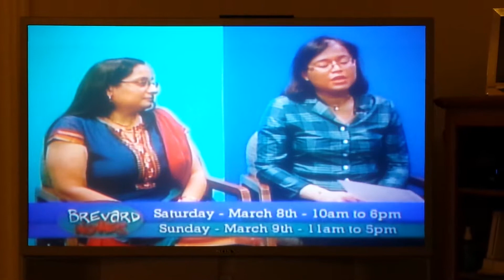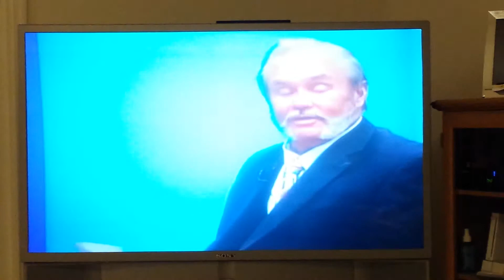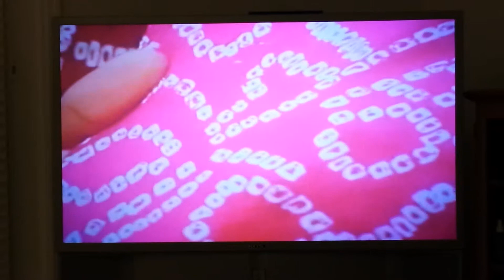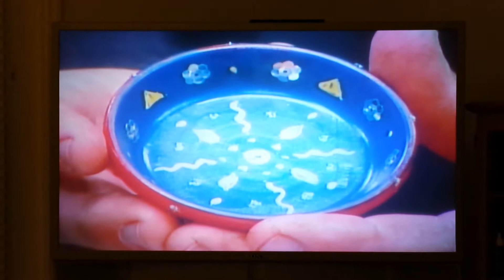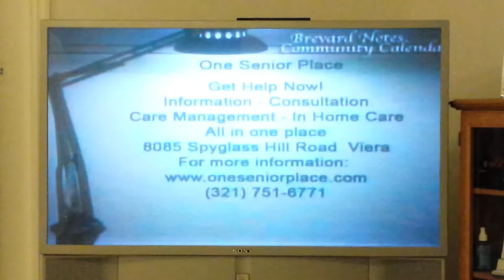INDIAFEST 2014 TV Interview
TV Recording of IF2014 Interview